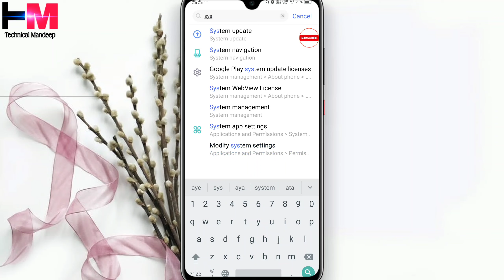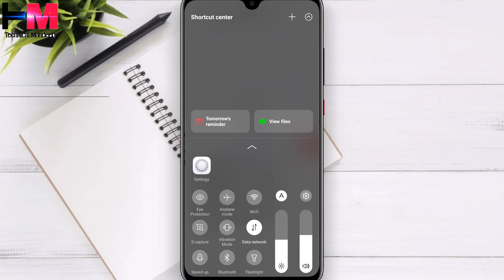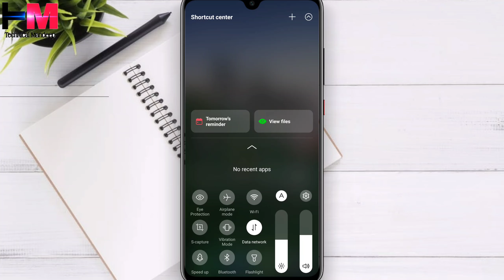How to Change Notification Bar on Vivo y11 // Vivo y11 Mobile Me Notification bar Kaise Change Kare